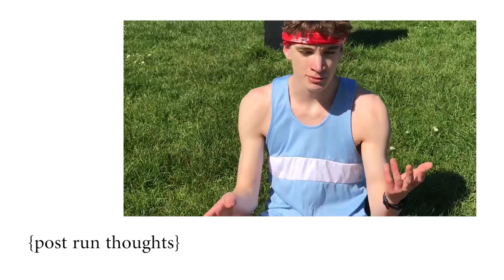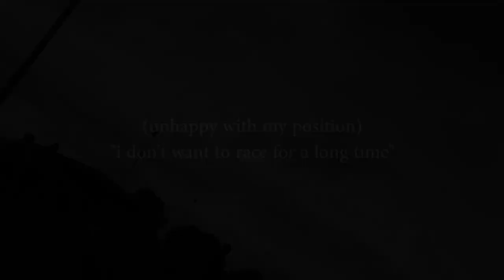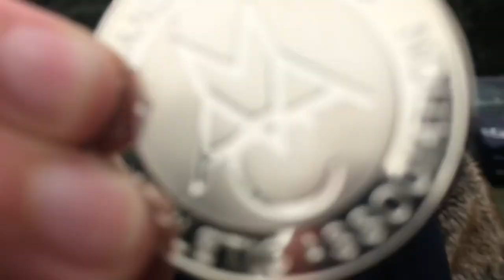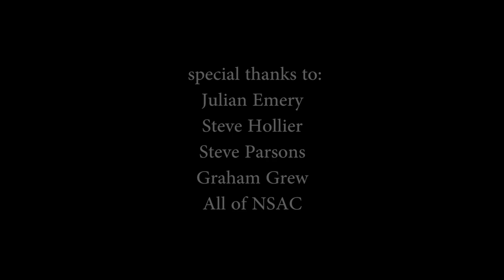Breaking 2 (800m Edition) | Documentary Special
Hope you enjoyed my experience of breaking 2 minutes in the 800m dash / race. At the start of the season I set a goal to run under 2 minutes in the 800m and this documentary reflects my season. It is so late because I am lazy. I have essentially copied Nike's Breaking 2 Documentary but instead of running a 2 hour marathon I have tried to run under 2 minutes in the 800m.